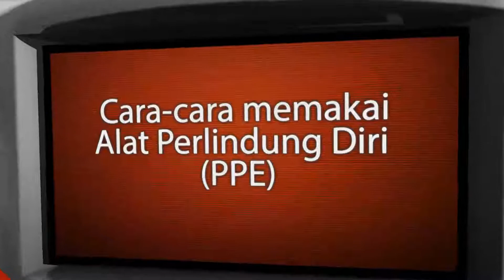Langkah Memakai PPE